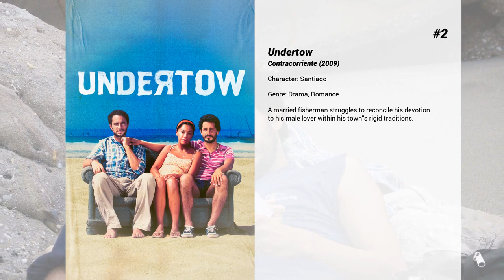Best Manolo Cardona movies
Welcome to... Best Manolo Cardona movies! In our channel you will find hundreds of TOPS and rankings of the best films of all genres, actors and nationalities.

Best Manolo Cardona movies presents...

11. Beverly Hills Chihuahua
A pampered Beverly Hills chihuahua named Chloe who, while on vacation in Mexico with her owner Viv's niece, Rachel, gets lost and must rely on her friends to help her get back home before she is caught by a dognapper who wants to ransom her.

10. My Brother's Wife
After almost 10 years of marriage, attractive Zoe discovers that her marriage lacks passion and surprise, and is seduced by the possibility of finding those sensations already forgotten in her husband's brother. From this premise a series of events lead these three characters to a dangerous game of revenges, secrets and passions. Two brothers and one woman: the triangle is outlined in a disquieting way. It is a bomb that triggers family secrets, the contained rage of desire and the unmanageable power of love. An exciting story that subjugates the viewer from beginning to end.  Even though Zoe/Sonia has been married to Ignacio/Ishan for about a decade, they are unable to have children. She wants to be intimate but he prefers to be ready for intimacy on Saturdays only, and she gets physically drawn to his artistic brother, Gonzalo/Rohan. Then things get complicated for her after she tests positive for motherhood and finds that her husband may be gay.

9. Sara's Notebook
Laura has spent years looking for her sister Sara who went missing in the depths of the jungle in the Congo. Neither the NGO she works for, nor the embassy, have news on her whereabouts until a photo appears of Sara in a mining town. Apparently, Sara is being held captive by The Hawk, the fearsome rebel leader who controls the mafias behind the prized mineral coltan.

8. Rosario Tijeras
Rosario Tijeras has been abused by men all her life, initially by her stepfather. Years later, she works as a paid assassin, seducing men and killing them when they least expect it. She meets Emilio, a wealthy womanizer, and his best friend, Antonio, at a nightclub, and starts an affair with Emilio despite Antonio's growing feelings for her. But circumstances bring her closer to Antonio, until her past catches up with her in a devastating way.

7. Border Run
A female American reporter searches for her missing brother against the backdrop of violence and human smuggling across the US/Mexican border.

6. Macho
A fashion designer pretends to be gay in order to be closer to female models.

5. Fort Bliss
After returning home from an extended tour in Afghanistan, a decorated U.S. Army medic and single mother struggles to rebuild her relationship with her young son.

4. The Foreigner
Quan is a humble London businessman whose long-buried past erupts in a revenge-fueled vendetta when the only person left for him to love – his teenage daughter – dies in an Irish Republican Army car bombing. His relentless search to find the terrorists leads to a cat-and-mouse conflict with a British government official whose own past may hold the clues to the identities of the elusive killers.

3. The Snitch Cartel
The real life story of Andres Lopez Lopez aka "Frecita" during his years involved with the Colombian Cartel aka "Cartel Norte del Valle"

2. Undertow
A married fisherman struggles to reconcile his devotion to his male lover within his town's rigid traditions.

1. War Of Likes
In order to advance her career in the dynamic world of publicity in Mexico City, Raquel tries to reunite with her high school friend Cecy who has become the queen of social media. But unlike followers, friendships do not come instantly.